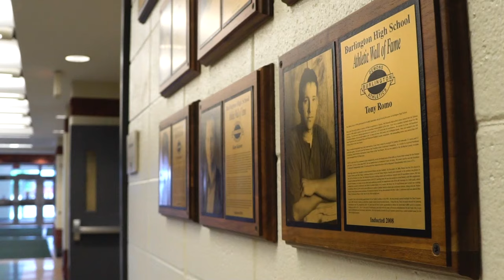Now or Never: A Tony Romo Story | Official Trailer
Follow Tony Romo's incredible journey from a small Wisconsin town to the Dallas Cowboys' quarterback in 'Now or Never.' Hear from Tony, family, and friends as they share his passion for football, childhood dreams, and the highs and lows of his NFL career. Romo's story proves that relentless determination can inspire and transform lives. Releasing October 20